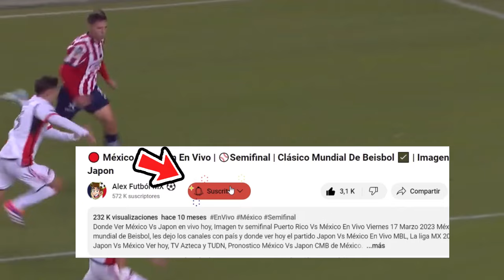🔴 En Vivo: CHIVAS Vs LA Galaxy |🤝LEAGUES CUP 2024 ✅ TUDN | Donde ver: Chivas Vs LA Galaxy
Donde ver Chivas Vs Galaxy en vivo hoy, el domingo 4 de julio.

cuando juega chivas vs la galaxy en vivo Donde ver chivas vs Galaxy En Vivo el domingo 4 de agosto. chivas vs la galaxy, les dejo los canales con país y donde ver hoy el partido chivas vs la galaxy En Vivo, La liga MX 2023, chivas vs la galaxy, Pronostico chivas vs la galaxy 2-1. Gol de America.